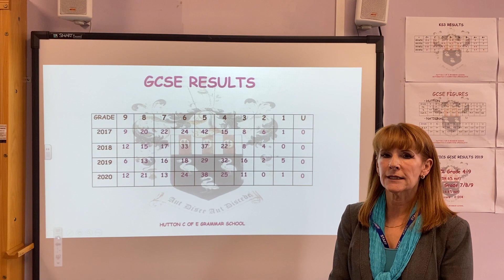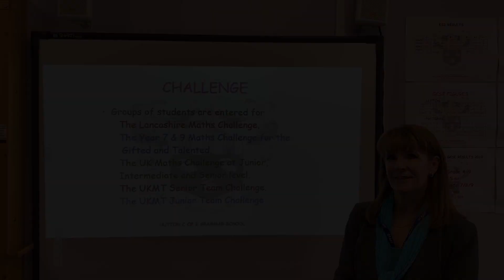Maths at Hutton Grammar School Open Evening 2020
Welcome to the Maths Department, here at Hutton Grammar School.